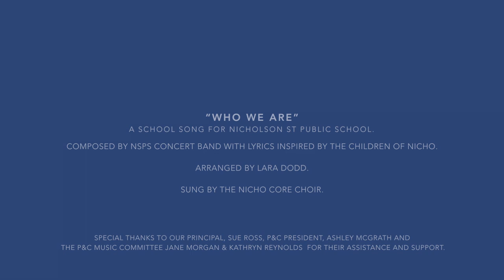WHO WE ARE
“Who We Are” - a School Song for Nicholson St Public School.
- Composed by NSPS Concert Band with lyrics inspired by the children of Nicho.
 - Arranged by Lara Dodd.
 - Sung by the Nicho Core Choir.

I walk through the gates again
I see all my friends
Through the trees I feel the breeze
From the harbour
School bell rings just like it has
Since 1883
Teachers wave good morning
And together we begin
We learn
We laugh
We live
We sing
In our small school
With a big heart
A place where you are free
To be who you are
To accomplish every dream
To reach for the stars
We’re Nicholson Street
It’s who we are
Community all gets along
We’re strong, kind and curious
Find a passion, let it grow
Stay true, be resilient
With my peers throughout the years
I know I belong
Even when I leave this place
I won’t be gone for long

We learn
We laugh
We live
We sing
We’re Nicholson Street
We’re Nicholson Street
It’s just a place, it’s just a place
But it’s who we are...